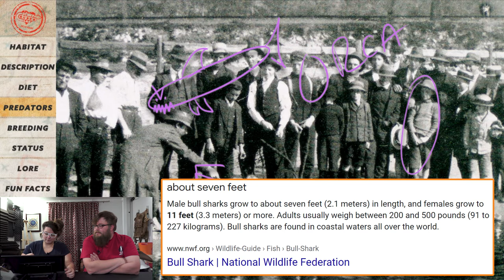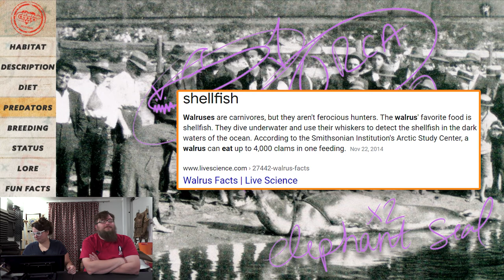Facts About the Leopard Seal | Stuff Lab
Gwen finally gets around to showing Marty about the Leopard Seal. The kingpin of the Antarctic, what could be described as a ruthless empire of whacking penguins and eating everything it can fit in its mouth. As prolific of killers as they are, only one fatality has been recorded up to date; one Kristy Brown died in an attack in 2003 while snorkeling.

IMAGES (images are overlaid with text or additional images)
GUESS 1 – KILLER WHALE Photo by NOAA on Unsplash
GUESS 2 – LEOPARD SEAL Photo by anja. on Unsplash
HABITAT & DESCRIPTION - LEOPARD SEAL Photo by anja. on Unsplash
DIET - LEOPARD SEAL DailyMail.co
LORE - LEOPARD SEAL Photo by NOAA on Unsplash